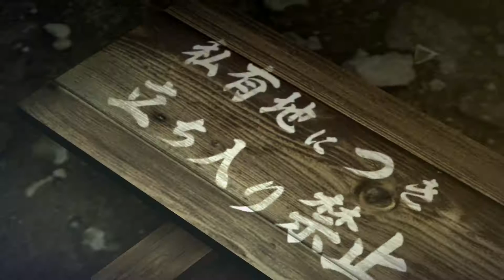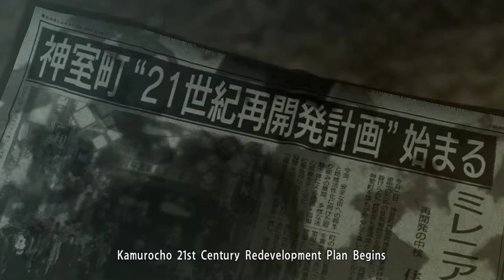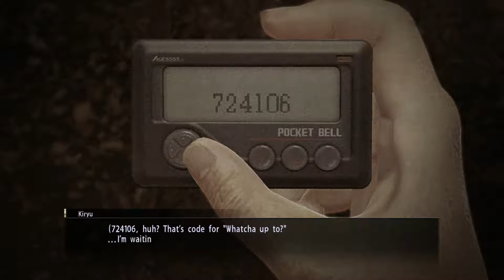Yakuza 0: Chapter 1 Walkthrough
The first chapter of Yakuza 0 in all its glory and no commentary so you can enjoy the story.